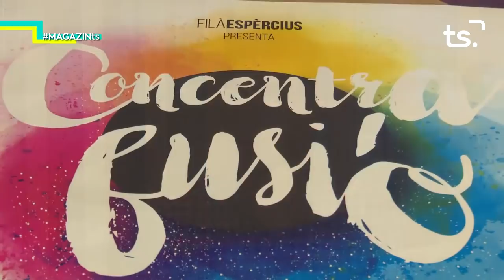2019-05-22 MAGAZIN TS - FILÀ ESPÈRCIUS BELLREGUARD